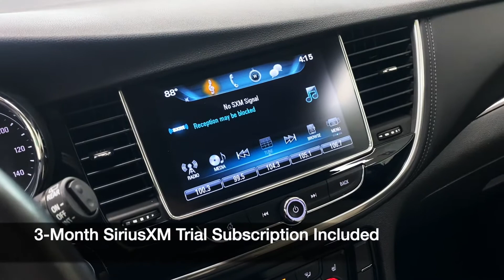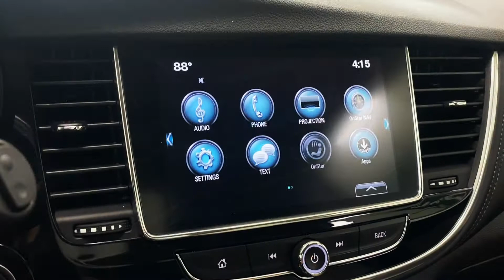2019 Buick Encore Essence